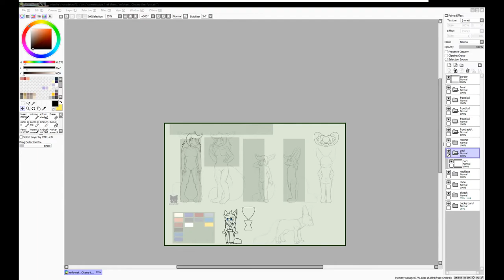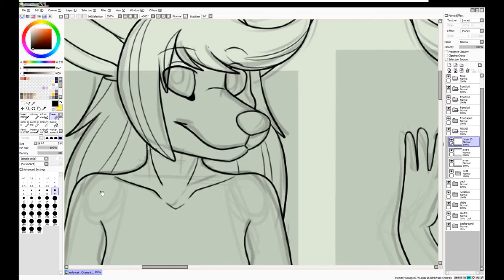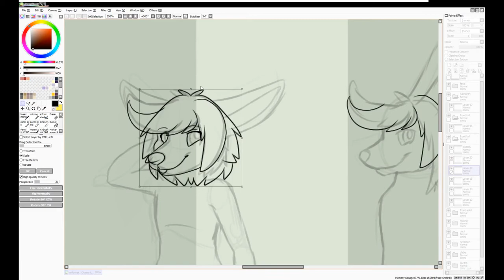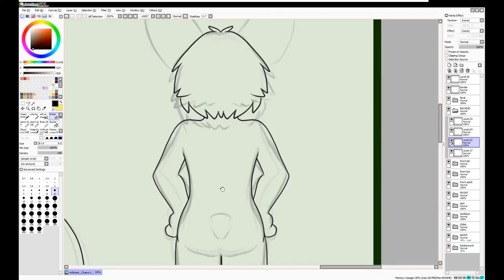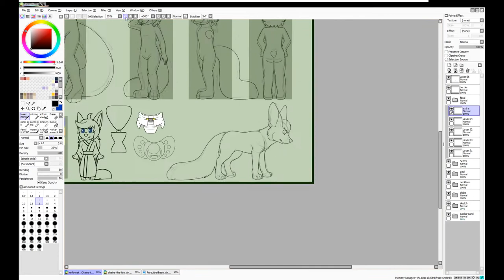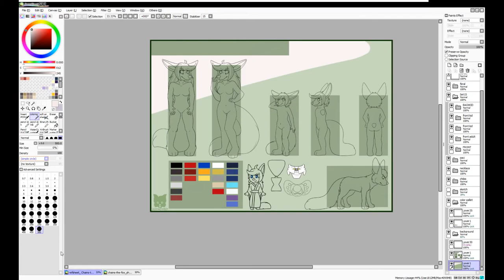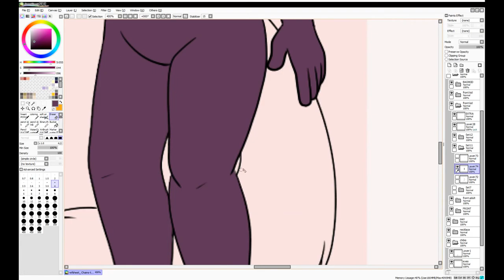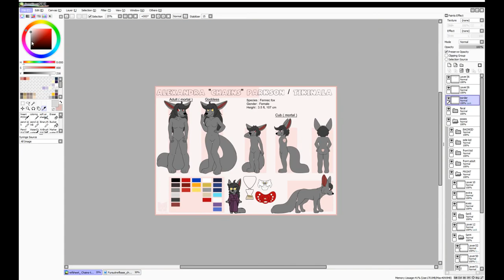Timelaspe chains ref